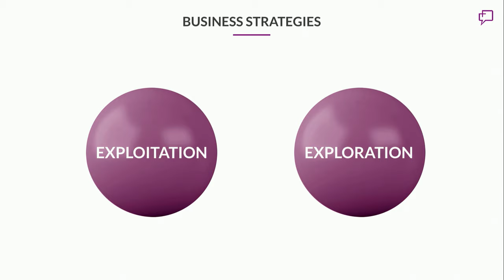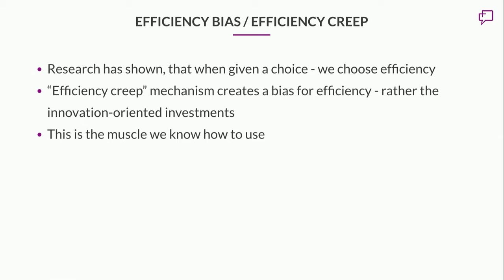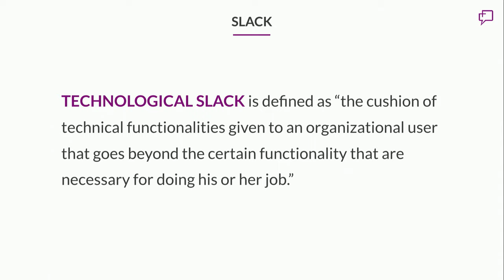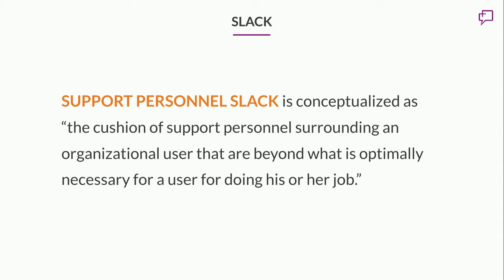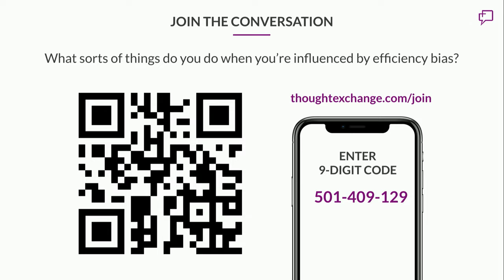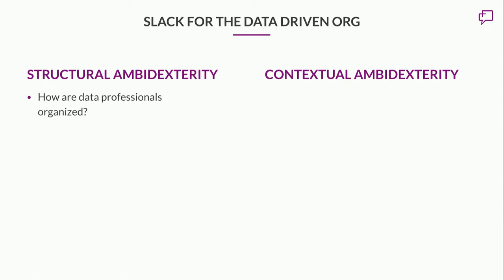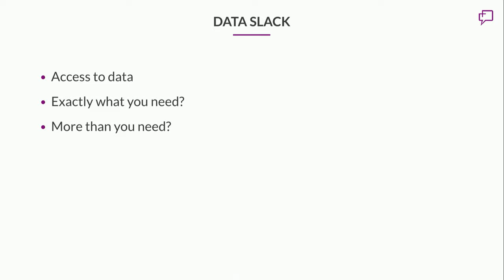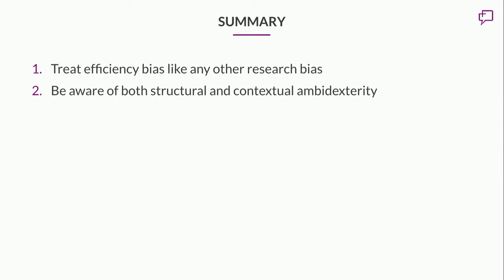JOIN2019 - Data Data-driven Leadership: Balancing Innovation & Efficiency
JOIN19 Session No. 41 "Data-driven Leadership: Balancing Innovation & Efficiency"

Growing and scaling a data-driven organization requires leaders to balance the opposing forces of rapid innovation and improved efficiency.

This session has as its foundation research on successful leadership in a fast-changing, data-focused world.

Attendees will learn the role of data culture in scaling organizations as they grow, and how leaders can leverage insights to become “ambidextrous” in their approach to investment and cost reduction.